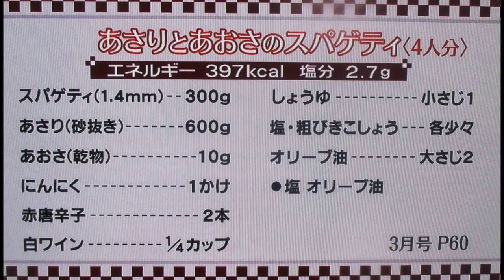あさりとアオサのスパゲッティ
あさりとアオサを使ったスパゲティ